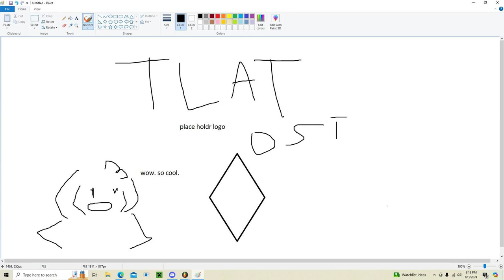TLAT OST - Crystalized kingdom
The pinnacle of society! Nothing bad will ever happen to it! Ever!

TLAT (The legends are true) and LITM (Legends in the making) are part of a roleplay/oc universe done between Me and my friends Syd, Crow, Katie, and Ray. This roleplay is done for fun, and so is the soundtrack, so it may not be complete.

I would be honored if someone used my work, so feel free to use this song for any videos you may want to make! Please just make sure to credit me if you use this song for anything!! :)